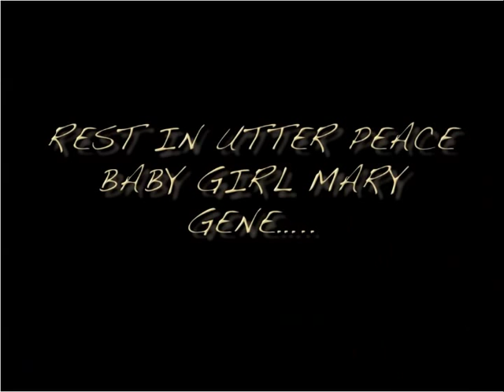Sally Dworsky - If I Laugh (Child/Baby Loss/Bereavement)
Fantastic Cover Song of Originally Performed By Cat Stevens:

If I laugh just a little bit
Maybe I can forget the chance
That I didn't have to know you
And live in peace, in peace

Maybe I can forget the plans that
I didn't use to get you
At home - with me - alone

Maybe I can recall the way
That I used to be, before you
And sleep at night - and dream
If I laugh, baby if I laugh